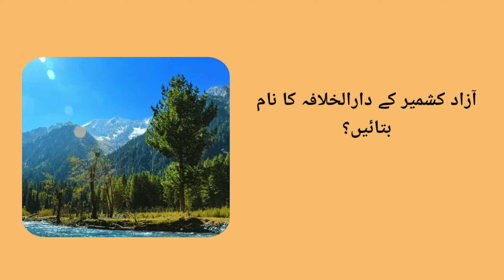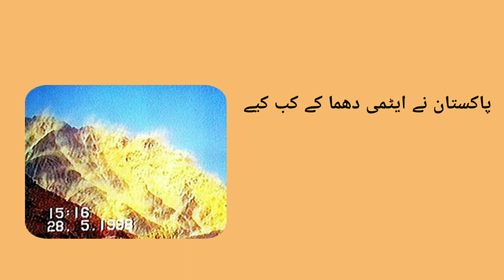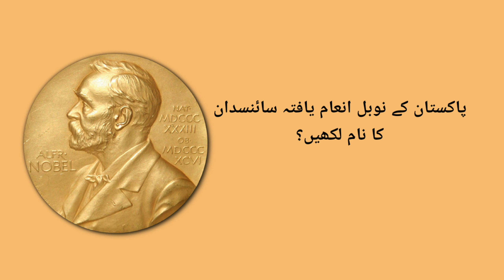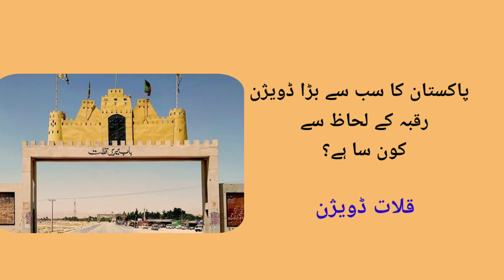General knowledge Mcqs l NTS test preparation mcqs l general knowledge questions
ppsc kppsc upsc ias sdm General knowledge Mcqs l NTS test preparation mcqs l general knowledge questions
PPSC Assistant (BS-16)
Punjab Police  Deputy Social Welfare Officer 2020
Assistant (BS-16) Labour & Human Resource Department
• Assistant (BS-16) Punjab Employees Social Security Institution
Assistant Director Population Welfare
• Assistant (BS-16) S&GAD
• Assistant (BS-16)
Livestock & Dairy Department
• Assistant (BS-16) Local government 2020
Assistant Director FIA
Inspector Aviation Division
• Custom
Inspector/Intelligence Officer
• Inspector Investigation FIA
• FPSC SST Past Paper
EDSO CST Dont Danar
Tehsildar Past Paper
• PPSC Past Papers Head Clerk/Assistant RDA Rawalpindi
Assistant RDA Rawalpindi past Papers
• Assistant Director Admin Public Health Engineering Paper
Office Assistant FDA
Faisalabad
• Assistant Zakat & Ushar Department
• Assistant PDM Board of
Revenue (H58)
• Assistant Provincial
Disaster Management Board of Revenue (H59)
Assistant (BS-16) Lahore High Court
Inspector Youth Affairs (BS-16) Sports Archeology Department
Junior Clerk (BS-11) S & GAD
• Assistant (BS-16) P & D Board
• Junior Clerk (BS-11) Labour & Human Resource Dept.
• Assistant Sub Inspector
• Inspector Cooperatives Societies
• Assistant Director Labor & Human Resource Department
• Caretaker labor & Human
PPSC Past Paper ESE (General)  in Labour & Human Resource Dept (afternoon)
• PPSC Past PaperESE (General) in Labour & Human Resource Dept (Evening)
• Labour Inspector (BS-14)
• Junior Clerk Past paper
• Transport Inspector (BS- 14)
• Sub Inspector BS-14
Service Quota)
• Sub Inspector Bs-14 ( Open Merit)
• Caretaker (BS-16) LHC
• Divisional Coach BS-16
Tourism Department
Deputy Accountant